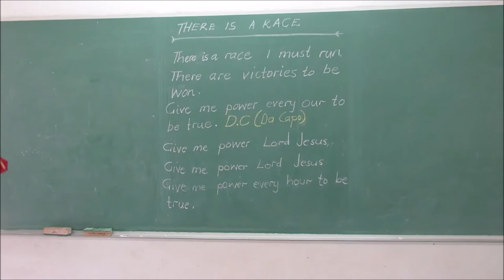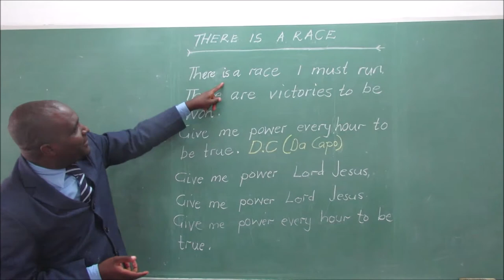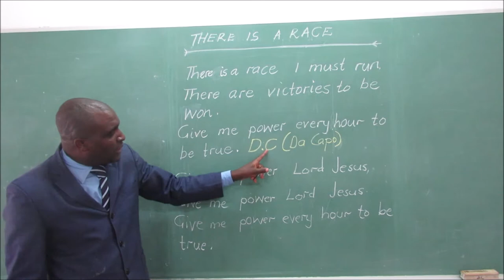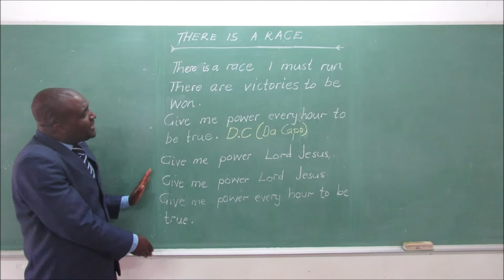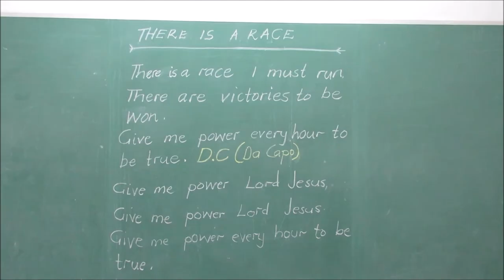STD 3 MUSIC VIDEO LESSON 4